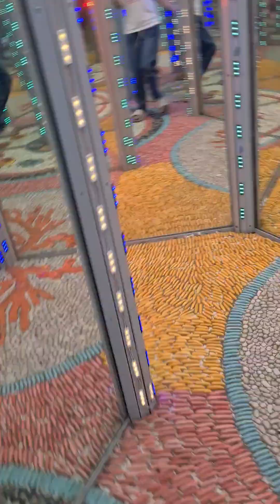Nhà gương công viên Thống Nhất 2.5.2023